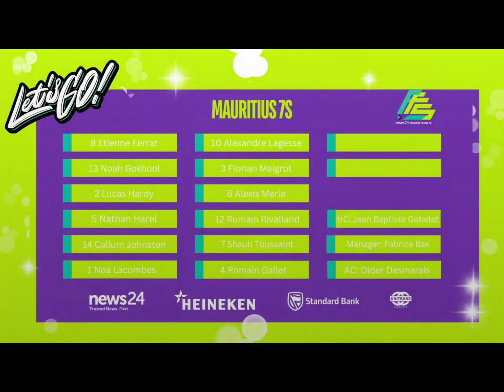Highlights Stellenbosh7s 2024 Forward Foundation